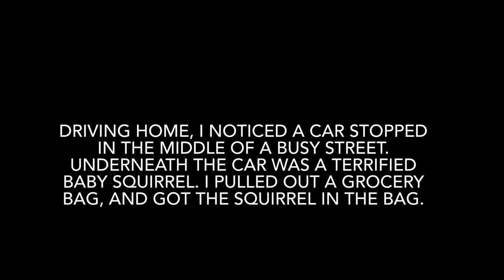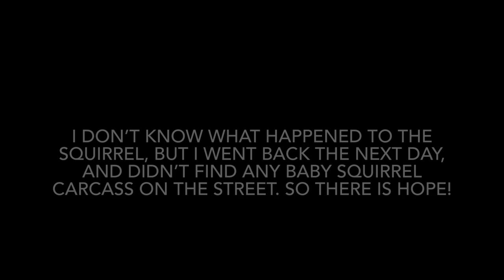I think I saved a baby squirrel